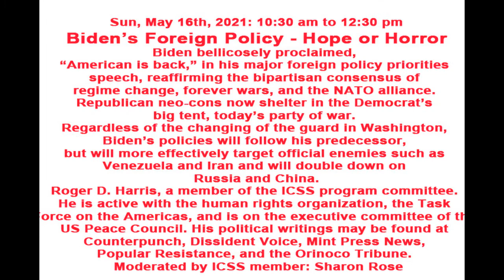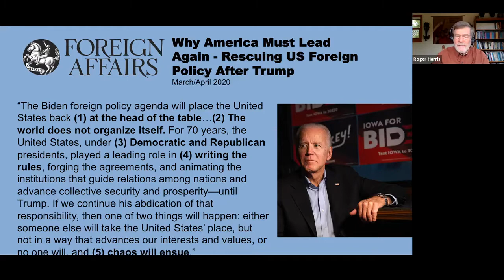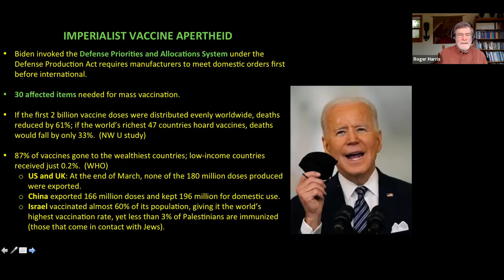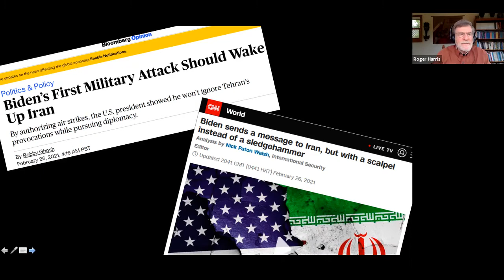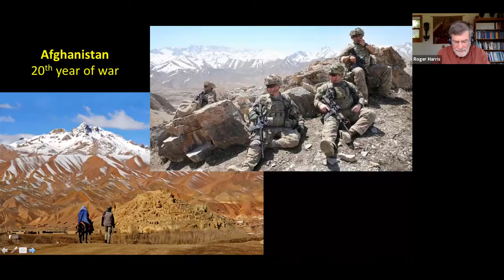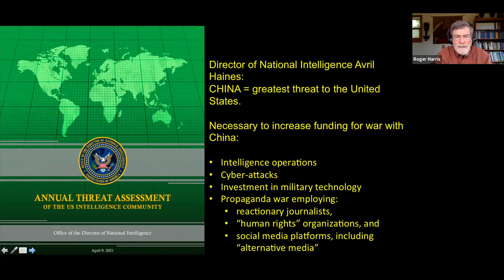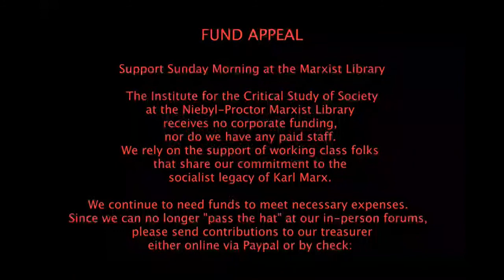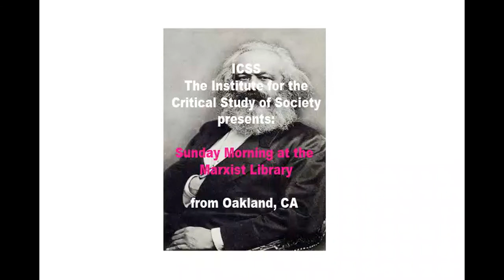ICSS 20210516 Biden's Foreign Policy - Roger D Harris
ICSS 20210516 BIDEN’S FOREIGN POLICY – HOPE OR HORROR?
SUN., MAY 16, 2021: 10:30 AM TO 12:30 PM PDT
Biden bellicosely proclaimed, “American is back,” in his major foreign policy priorities speech, reaffirming the bipartisan consensus of regime change, forever wars, and the NATO alliance.
Republican neo-cons now shelter in the Democrat’s big tent, today’s party of war. Regardless of  the changing of the guard in Washington, the Biden’s policies will follow his predecessor, but will more effectively target official enemies such as Venezuela and Iran and will double down on Russia and China.
The US empire is the main beneficiary, proponent, and enforcer of a global political economy that increasingly is seen as failing to meet people’s needs. Class disparities during an economic recession, exacerbated by the COVID pandemic, are ever more evident in the US and internationally leading to an impending crisis of legitimacy.
Our speaker is Roger D. Harris, a member of the ICSS program committee. He is active with the human rights organization, the Task Force on the Americas, and is on the executive committee of the US Peace Council. His political writings may be found at Counterpunch, Dissident Voice, Mint Press News, Popular Resistance, and the Orinoco Tribune. Roger recently wrote:
ever-really-went-anywhere/275704/
Also recommended is Alan MacLeod, “Humanitarian Imperialism: How corporate media sell regime change, intervention and war to progressive audiences”: